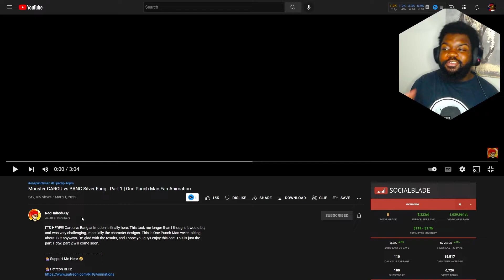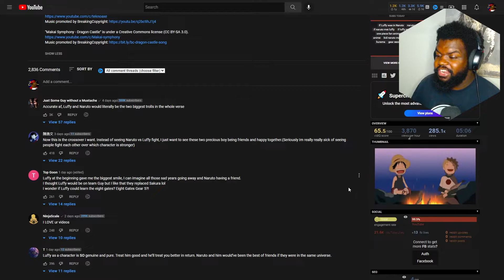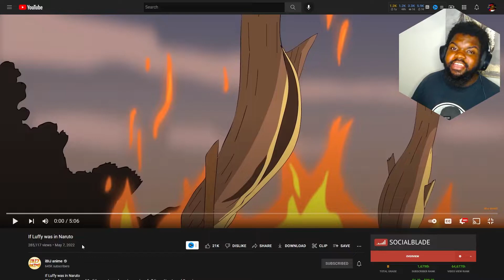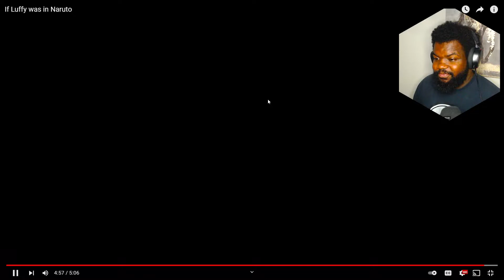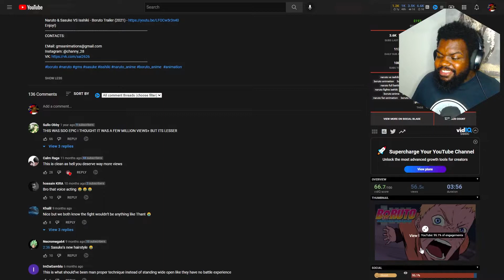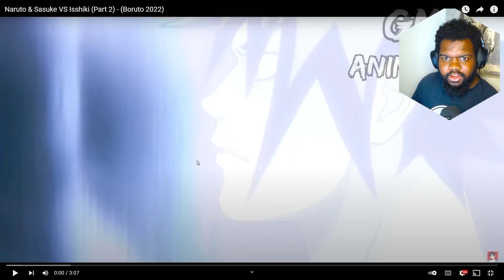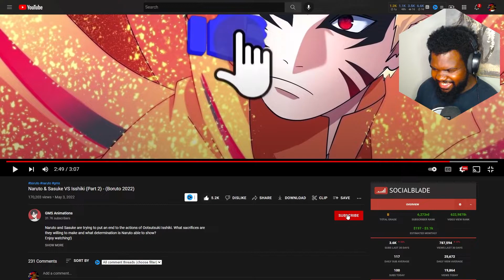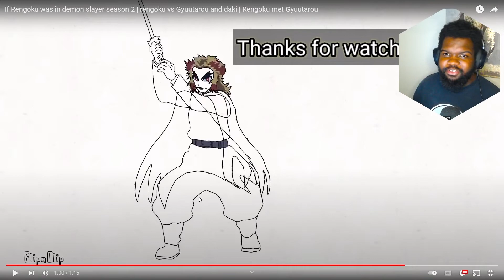Monster Garou vs Bang Silver Fang | Fanimation Friday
Garou has been going crazy in the One punch man manga and the animators have been eating it up with their iterations of the fights plus Naruto and sasuke vs isshiki gets a twist